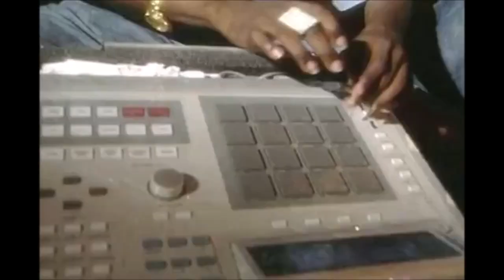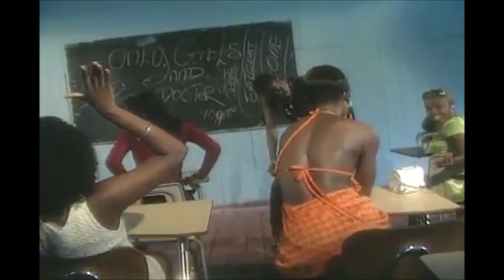Beenie Man - Blackboard